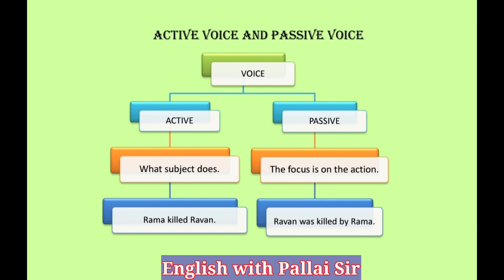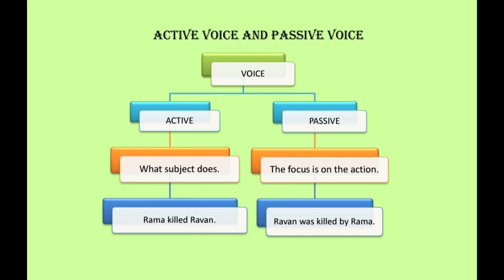The Passive.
Rules of the passive.